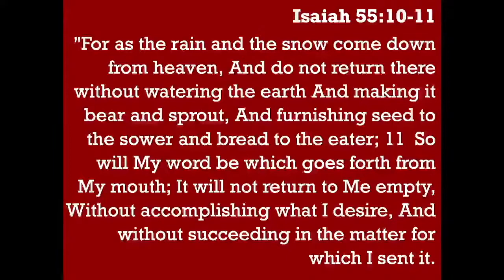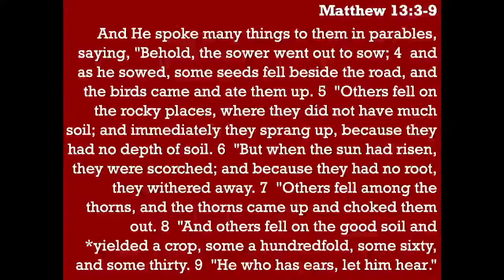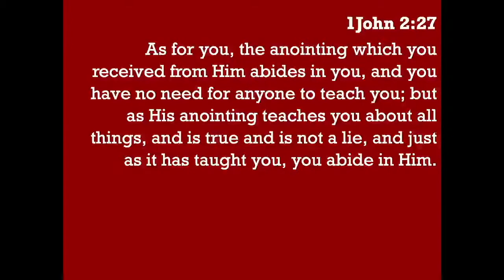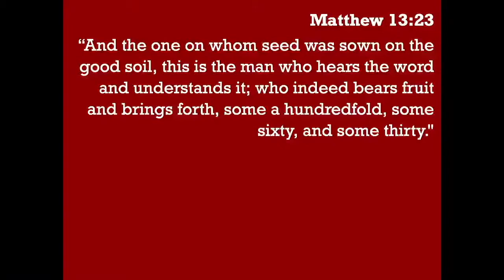Stone Church Live Service 7-18-21